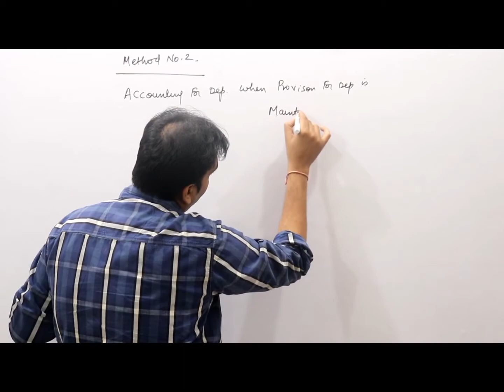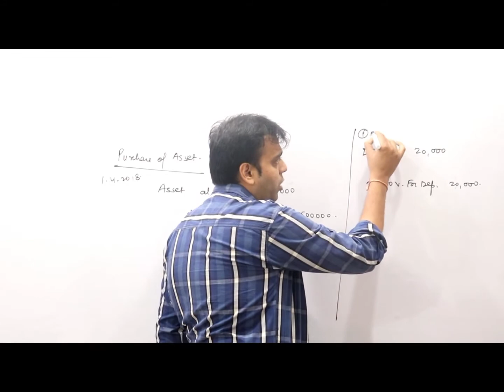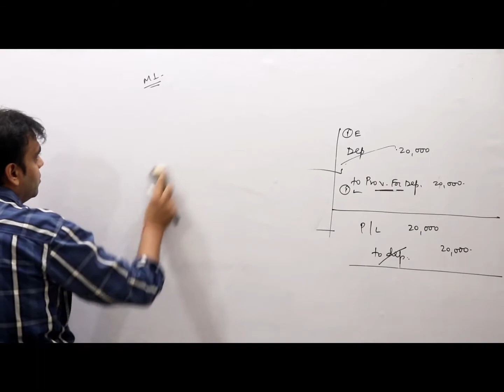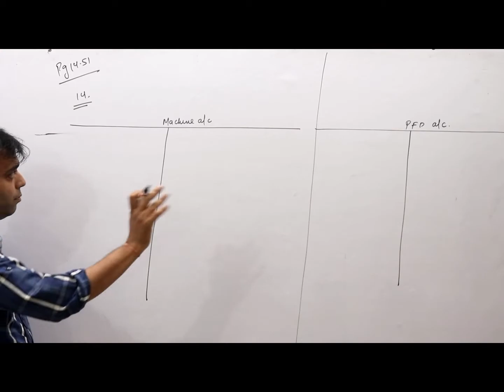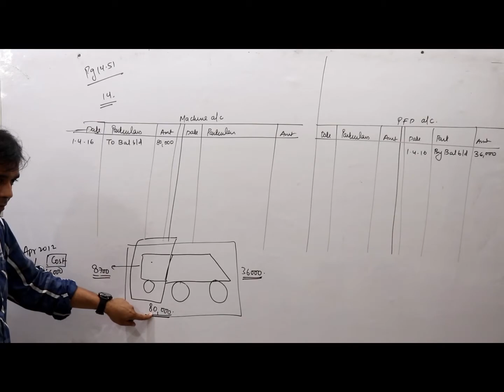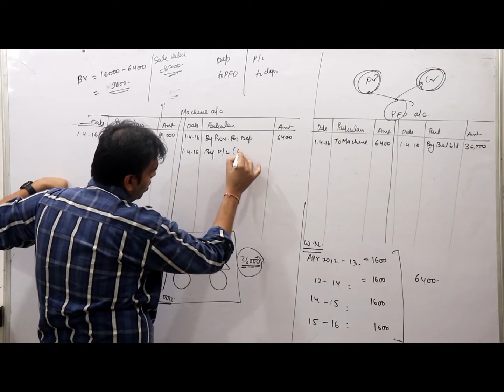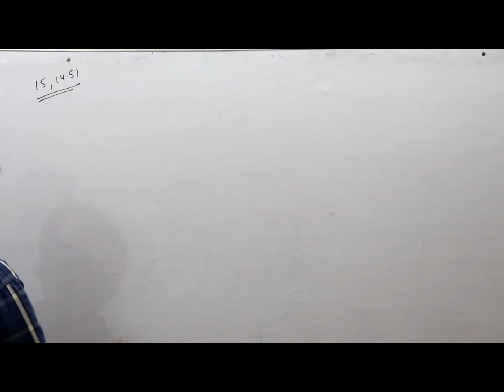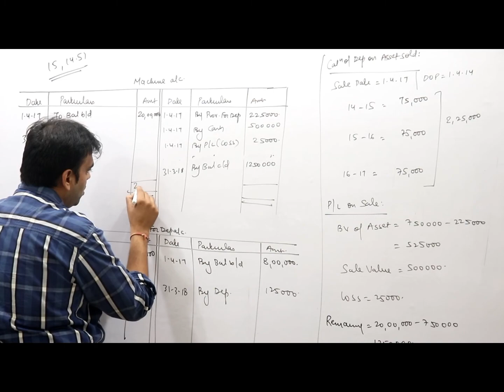provision for dep